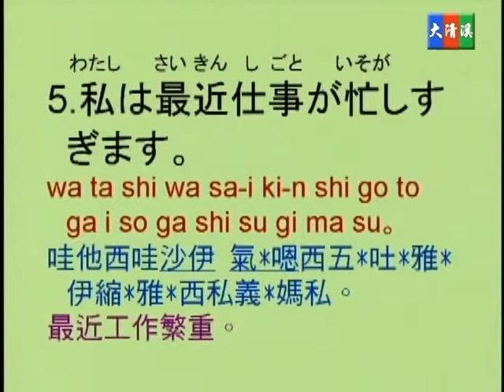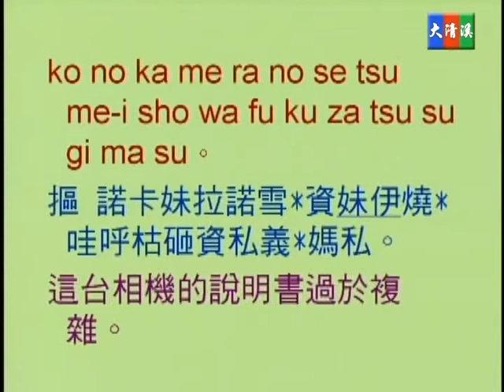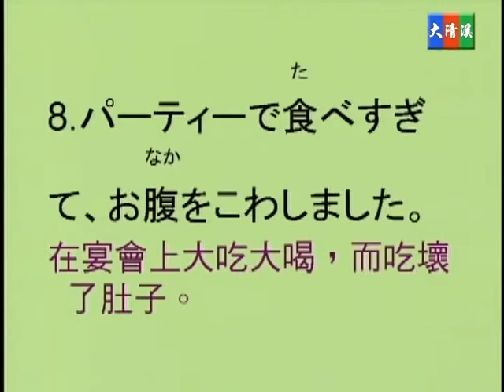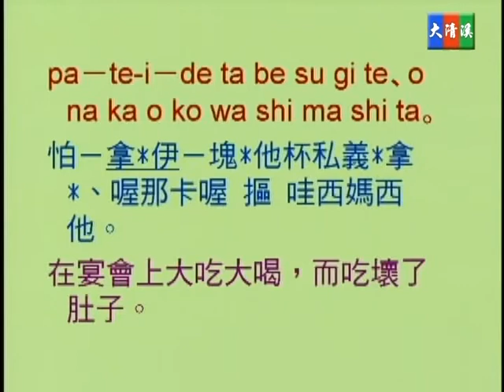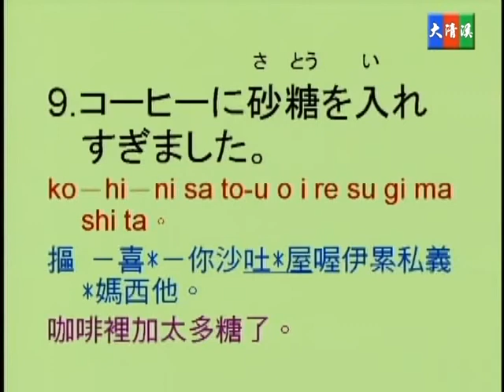蔡琪樺, 野方優子老師 - 大清溪影視 高級活用日語 第四十三集 43-02 動作狀態超過之限度